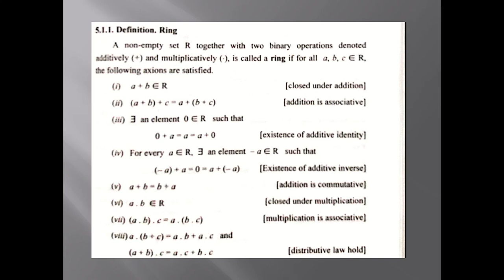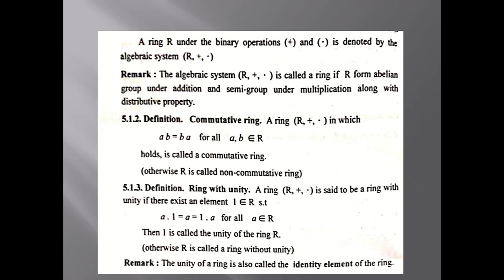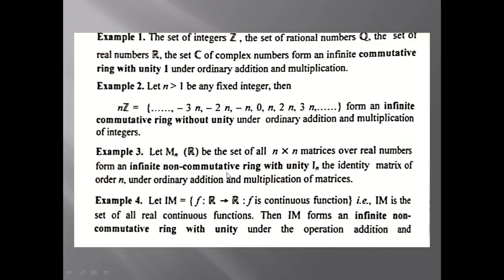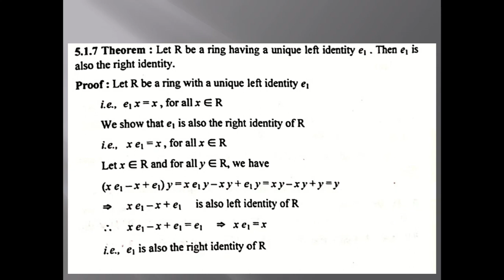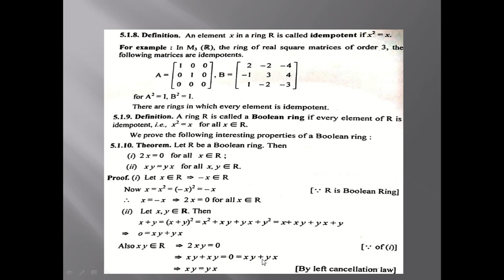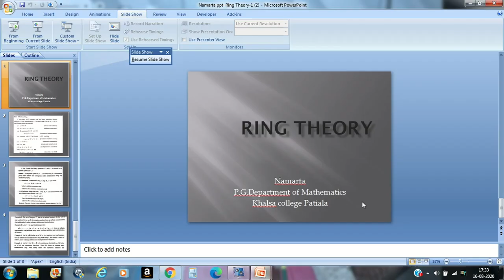Ring Theory Lecture 1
Ring Theory